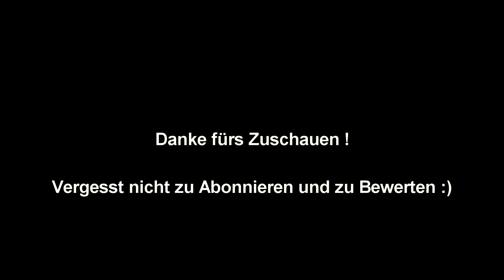Formula Windsurfing with one arm and a GoPro !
GoPro GoPro GoPro Windsurf Windsurfing Windsurf